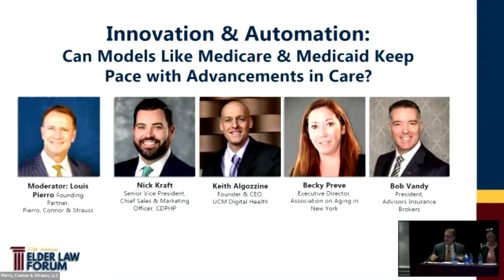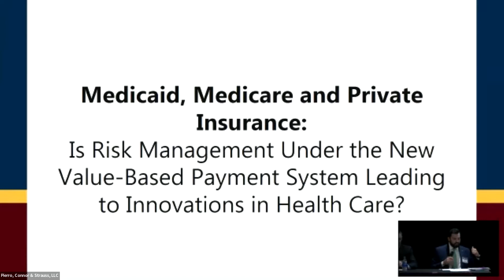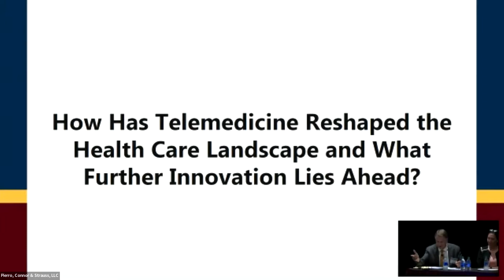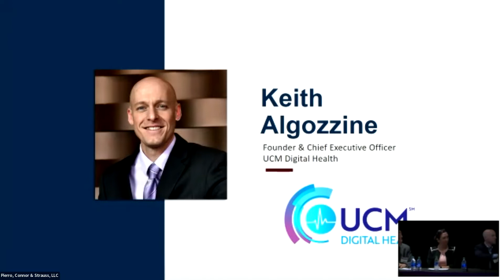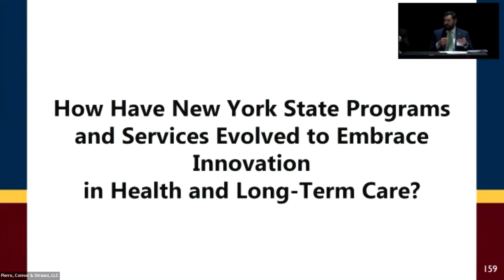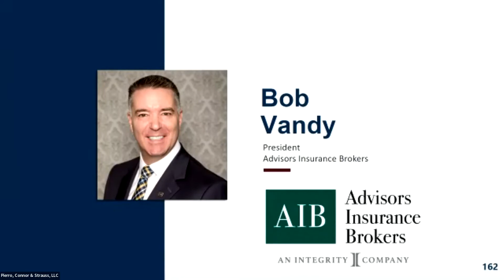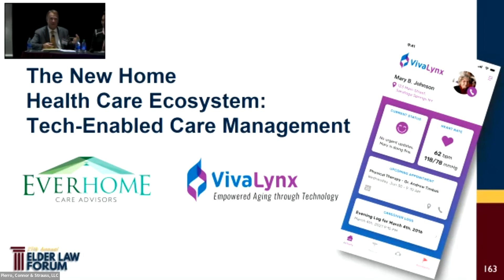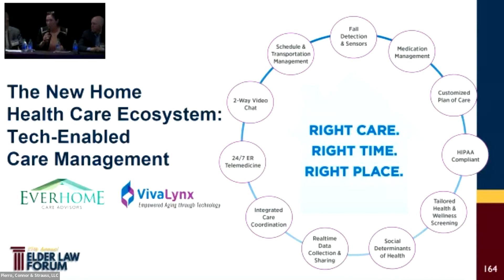Innovation and Automation Panel - 27th Annual Elder Law Forum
People vow to age in their home, but as health declines, the forces work against families to make that a reality. Sons and daughters can't drop everything to be caregivers. But finding caregivers? And paying for them? It's a momentous task. They soon discover that Medicare doesn't cover the cost of long-term care. Qualifying for Medicaid is mind-boggling and about to become even more difficult.

Enter a new wave of innovation into the marketplace that is breathing new life into the ability to age in place. In this video, you'll hear from experts who are deeply engaged in building a new healthcare ecosystem that is giving hope to New York families.

Instead of calling 911, you can now talk to an E.R. doctor 24/7 to triage a health crisis. Cameras, monitors and bed sensors are sending rich data to care managers for real time monitoring in the home. A promising Pilot Program aims to keep elders in their homes longer - and independently.

Can Medicare and Medicaid keep pace with these times? Can the insurance industry innovate with flexible and affordable policies?

Watch to see Elder Law Forum host Lou Pierro brings these issues together with an all-star panel:
Keith Algozzine, CEO of UCM Digital Health
Becky Preve, Executive Director, Association on Aging in New York
Nick Kraft, Senior Vice President, Chief Sales and Marketing Officer, CDPHP
Bob Vandy, President, Advisors Insurance Brokers